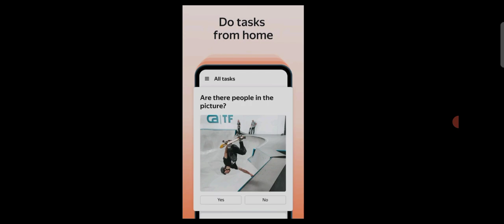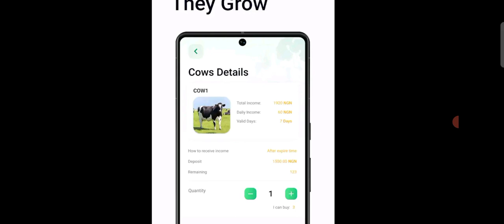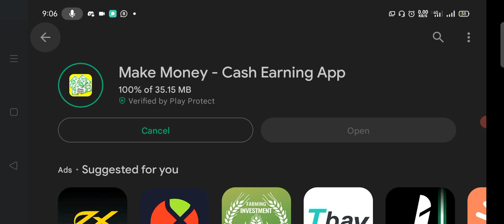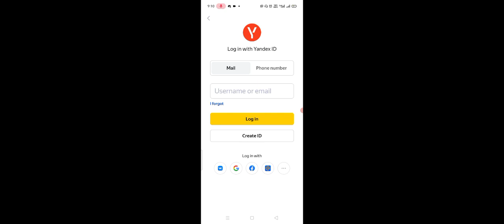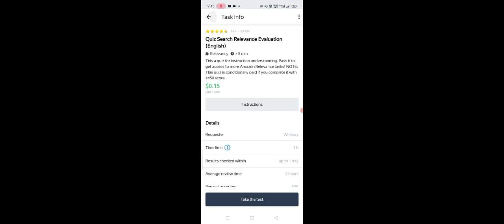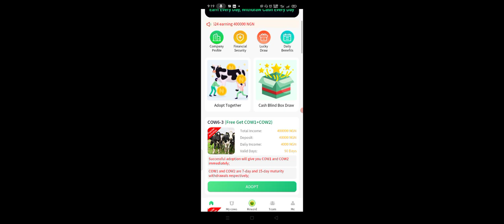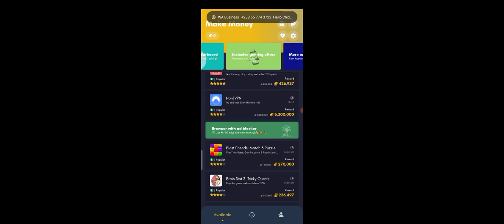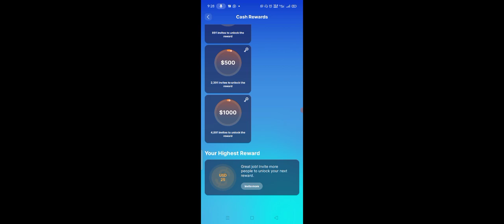Earn $50/Hour with 3 Apps in Nigeria: The Best App to Earn Free Money Online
Are you looking for an easy way to make money online? Look no further than Nigeria – the country with the fastest-growing economy in the world! In this video, we'll show you the best app to earn money online in Nigeria in 2023.

There are a lot of great apps out there that allow you to make money online, but we think the app we recommend in this video is the best option for you. This app allows you to earn money by doing simple tasks like reading emails or completing simple tasks. With this app, you can earn up to $50/hour! so don't wait – start earning money today with this app!